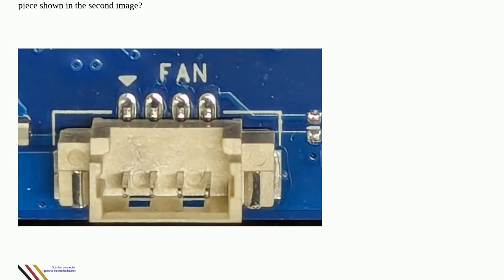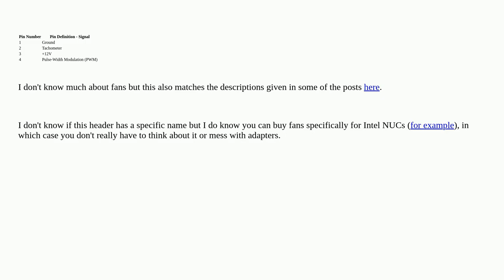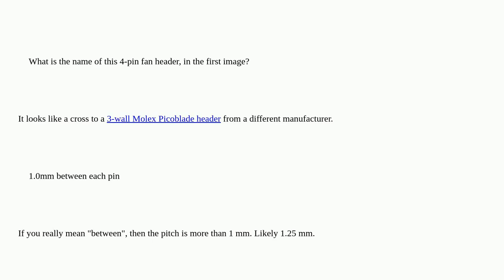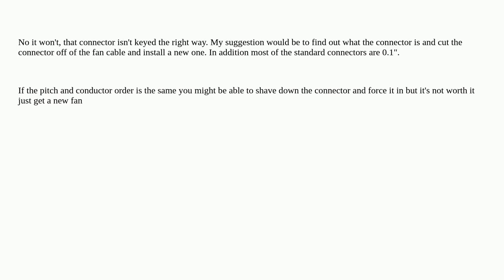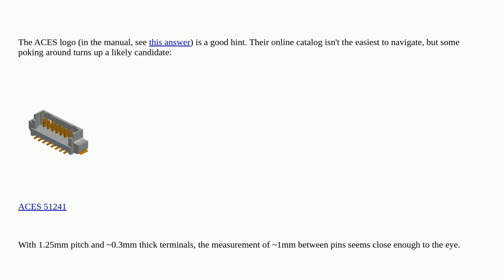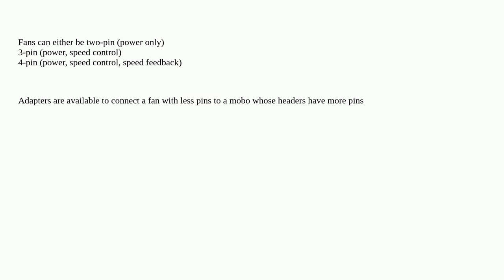Electronics: What is this 4-pin fan header?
What is this 4-pin fan header?

A special thanks goes out to the community

  pc fan connector